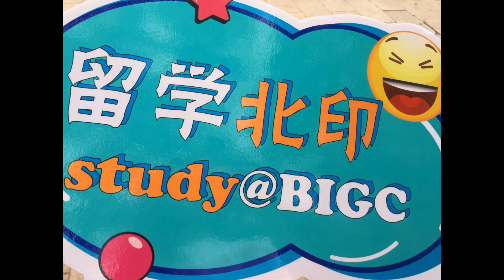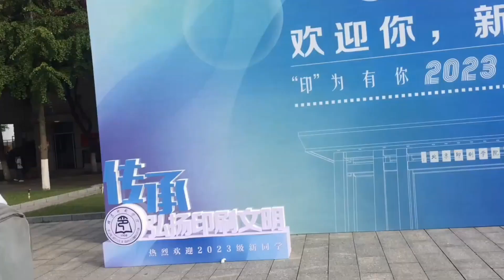My first day in Chinese university 😍